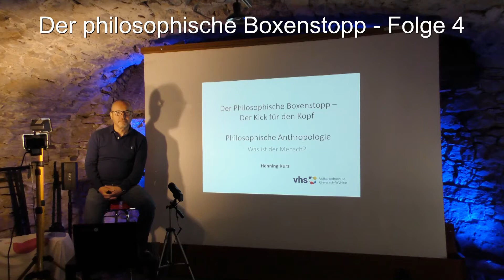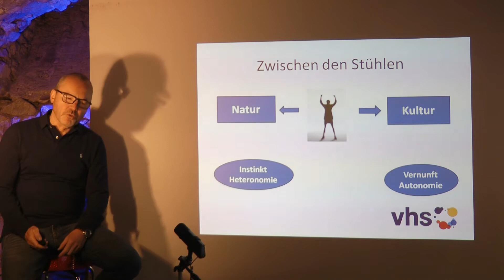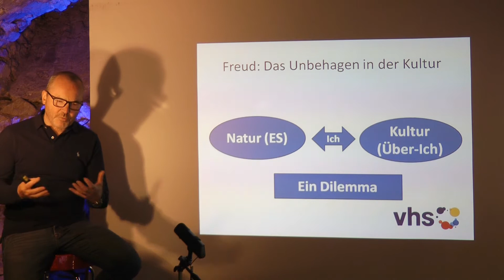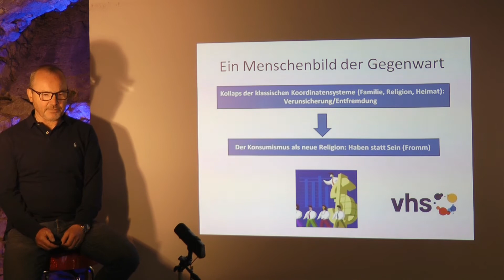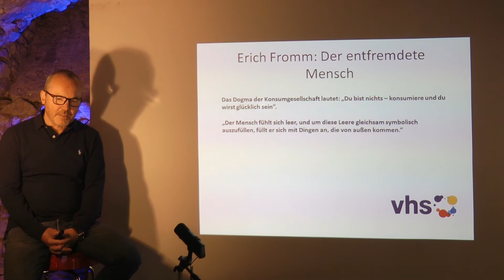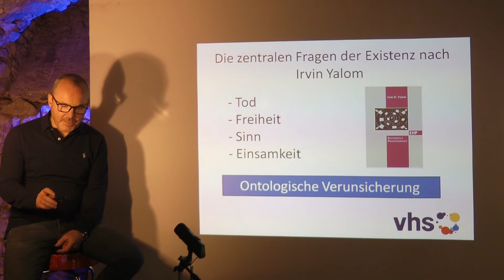Philosophischer Boxenstopp 4 - Was ist der Mensch? | VHS Grenzach-Wyhlen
Aus naheliegenden Gründen beschäftigt sich die Menschheit seit jeher mit der Frage "Was ist der Mensch?".
Wie in unsern bisherigen Boxenstopps gibt es auch diesmal wieder philosophische Appetizer, die zum eigenen Nach-denken anregen sollen.
Ist der Mensch von Natur aus gut? Ist der böse? Oder beides?
Oder hat der melancholische Skeptiker Erich Kästner Recht, wenn er in seinem Gedicht "Misanthropologie" schreibt: "Diese Menschheit ist nicht weiter als/eine Hautkrankheit des Erdenballs"?